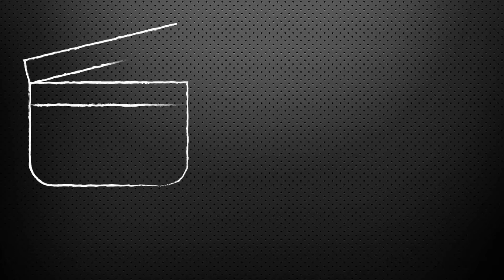Resenha - Meu momento box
Como prometido hoje é terça e temos um vídeo de resenha de produtos e no caso é a caixa de assinatura "Meu momento Box"